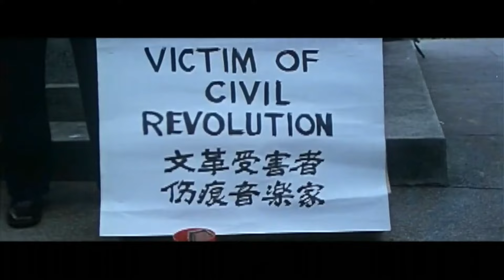上帝打個噴嚏人間就大災難！ ？ ｜摩登天師 (To Hell with the Devil)｜許冠英｜徐傑｜粵語中字｜8號電影院 HK Movie｜香港電影01｜精華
馬克白牧師因酗酒被執事會革除職位，含恨而死。在天堂得上帝旨意返地球消滅魔鬼。魔鬼使者阿標奉命拿取年青人靈魂。傑仔一心想出人頭地，但因其貌不揚，處處碰壁，而且又得不到心儀女孩Peggy之芳心，另發現自己所作之曲被人盜用，覺自己一敗塗地。在心灰意冷之際，遇上阿標。標誘傑出賣靈魂，就可實現一生的願望。傑信以為真，簽下出賣狀，標果然令傑心願達成，不但一夜成名，而且嬴得Peggy芳心。但這一切令傑的為人越來越變質，終於傑悟出其中道理，凡事要量力而行。但這時候，標前來拿取傑的靈魂，傑不肯，牧師出手相救但不敵，標擄走傑。

Reverend Macbeth was dismissed by the deacon board due to his alcoholism and died with a grudge. In heaven, he received a divine mission from God to return to Earth and eliminate the devil. The devil's agent, Bill, was tasked with collecting the souls of young people. Jay, eager to succeed but hindered by his unattractive appearance, faced constant setbacks and couldn't win the heart of his beloved Peggy. He also discovered that his composed music had been stolen, making him feel like a complete failure. In his despair, he met Bill. Bill tempted Jay to sell his soul in exchange for fulfilling his lifelong wishes. Jay believed him and signed the contract, resulting in his immediate rise to fame and winning Peggy's heart. However, this newfound success led to a deterioration in Jay's character. Eventually, Jay realized the importance of moderation. But by then, Bill came to claim Jay's soul. Jay resisted, and the reverend tried to save him but was overpowered. In the end, Bill took Jay away.

使用蘋果手機或平板的觀眾，提供兩個方法加入成為會員：
1、用電腦進入8號電影院YouTube頻道，按「加入」。
2、複製上面加入會員連結，然後開啟「safari」瀏覽器，進入電腦版網站，按「加入」。